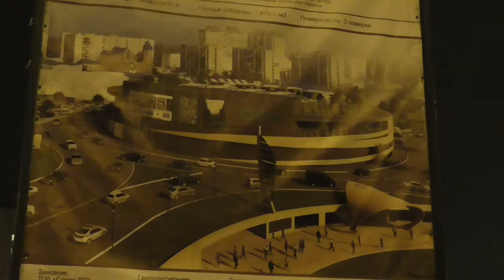27.10.2016. Пікет будівництва на ст. М "Героїв дніпра"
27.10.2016. Мешканці Оболоні в черговий раз пікетують будівництво торгового центру яке будується над станцією метро "Героїв Дніпра". Поліція захищає незаконне будівництво, яке руйнує станцію метро. І коли на допомогу поліції прибула нацгвардія, люди вигукували ганьба нацгвардійцям. Напевно забудовникам вигідніше використовувати поліцію і ВСУ чим проплачувати тітушок кешем.